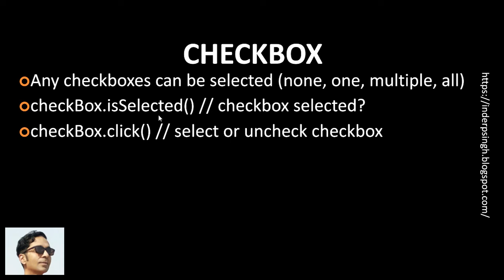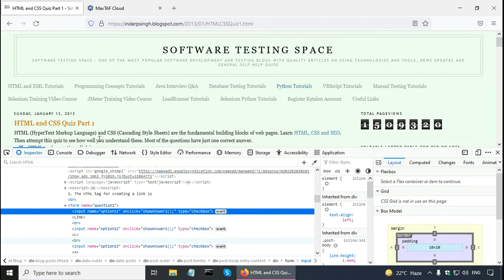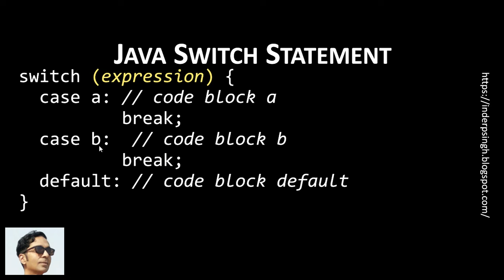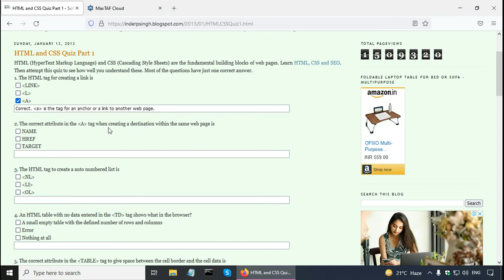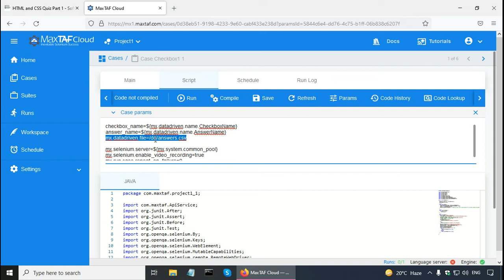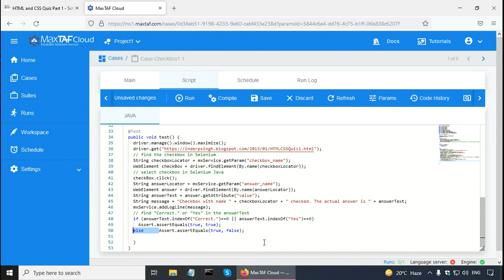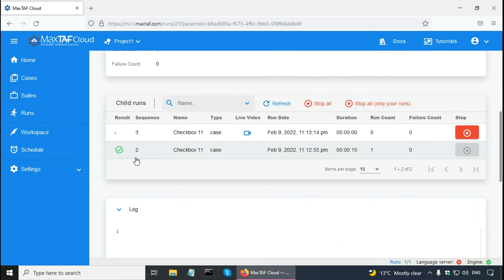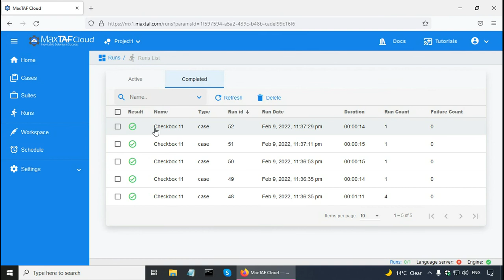Selenium Webdriver | Selenium - Select Checkbox in Selenium | Data Driven Testing in Selenium Java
Selenium Webdriver tutorial explains select checkbox in Selenium, Java switch statement, checkbox in Selenium Java code, Selenium Java commands in Selenium Webdriver using MaxTAF selenium framework using Java and Selenium with Java data driven testing using MaxTAF selenium framework. This Selenium WebDriver tutorial resolves the following viewer queries:
1) Selenium webdriver
2) Selenium
3) Select checkbox in selenium
4) Checkbox in selenium
5) How to uncheck checkbox in selenium webdriver
6) Selenium java
7) Checkbox in selenium webdriver
8) Selenium webdriver tutorial
9) How to handle checkbox in selenium webdriver
10) Select checkbox in selenium java
11) Selenium checkbox select
12) Checkbox
13) How to handle checkbox in selenium
14) How to uncheck checkbox in selenium webdriver java
15) Selenium tutorial
16) Java
17) Selenium webdriver with java
18) Selenium check box java webdriver
19) Selenium with java
20) Selenium java tutorial
21) Check box selenium
22) Selenium java webdriver
23) Selenium checkbox
24) Learn selenium with Maxtaf
25) Selenium training
26) Selenium tutorial for beginners
27) Selenium testing
28) Selenium framework using java
29) Selenium tutorials
30) Selenium framework
31) Selenium videos
32) Selenium webdriver java
33) Selenium tutorial for beginners java
34) Selenium automation
35) Java selenium
36) Java selenium tutorial
37) Selenium automation and java learning
38) Selenium automation testing
39) Selenium with java tutorial for beginners
40) Selenium java tutorial for beginners
41) Selenium java automation framework
42) Selenium java automation testing
43) Java selenium automation testing tutorial
44) Selenium webdriver java data driven testing
45) Data driven testing in selenium java

0:00 Checkbox in Selenium
0:41 Checkbox Example
1:15 Selenium Java Code Example 1
2:48 Find Checkbox in Selenium
3:43 Select Checkbox in Selenium Java
4:22 Checkbox isSelected in Selenium Webdriver
6:07 Find Input box in Selenium
7:02 Java find string
8:27 Java switch statement
11:35 Run Selenium Java Test Case
12:42 Selenium WebDriver Java Data Driven Testing using MaxTAF
14:54 Test Case Copy Selenium
15:18 Create Selenium Data Driven File
16:52 Selenium WebDriver Test Case Parameters
17:50 Code - Checkbox in Selenium Parameters
20:55 Selenium WebDriver with Java Logging
22:22 Assertion in Selenium WebDriver Java
25:05 Run Selenium Java Data Driven Test Case
27:03 Update Selenium Data Driven File
27:58 Run Selenium WebDriver Java Test Case

Software and Testing Training: Online training in Python programming, VB scripting, Perl scripting, Big Data, SQL, HTML, XML, Selenium Python, Selenium with Java, SoapUI, LoadRunner and JMeter automated software testing tools, software testing training, Database testing, QA, domain knowledge and others